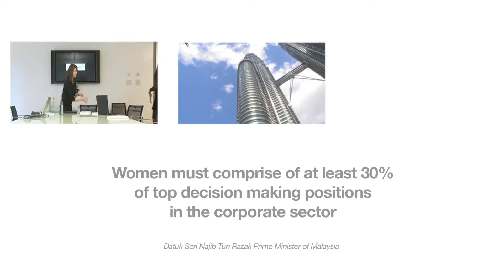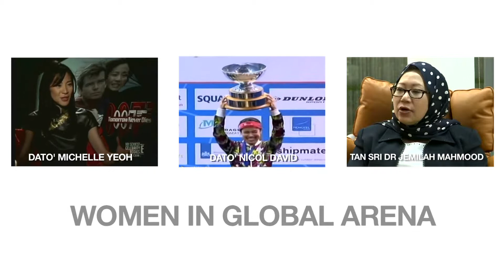Global Summit of Women 2013 (Introduction Video)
The Introduction Video produced for the opening of the Global Summit of Women or GSW 2013 dated 6th - 8th of June 2013